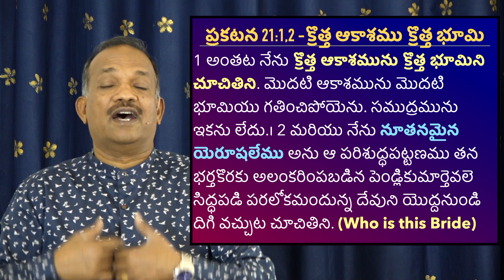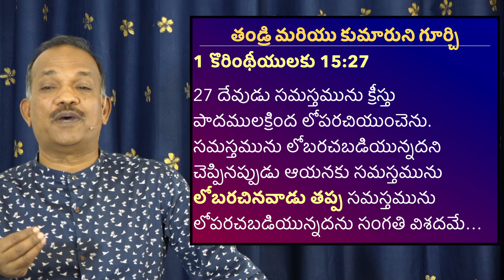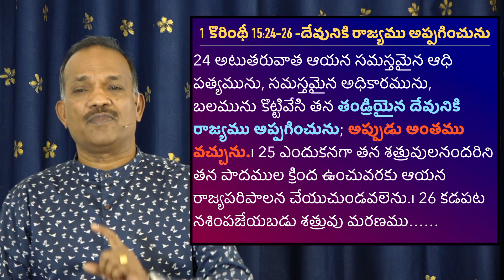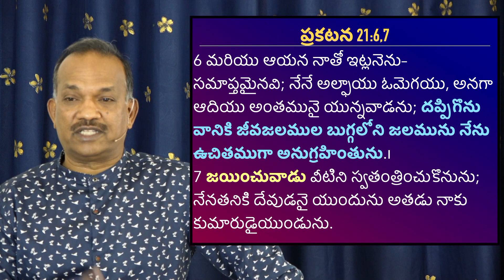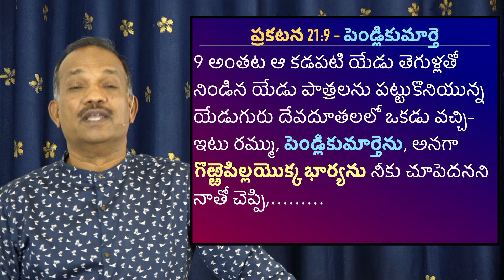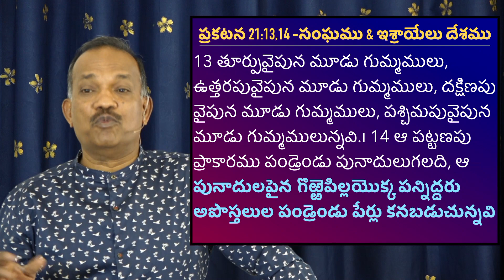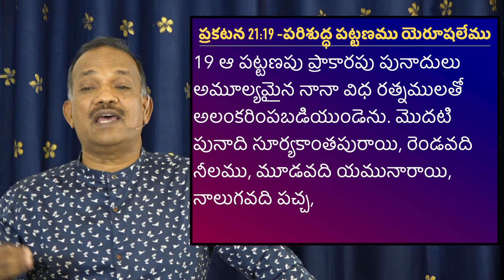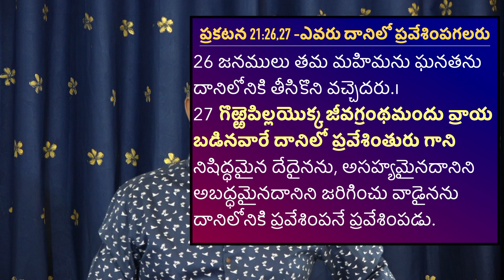REVELATION || BIBLE STUDY || TELUGU || CHAPTER 21